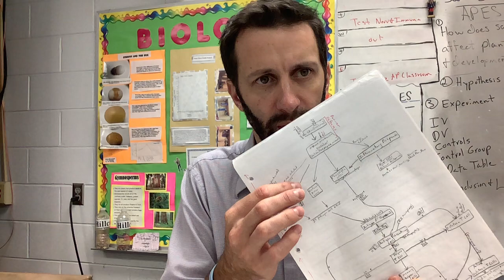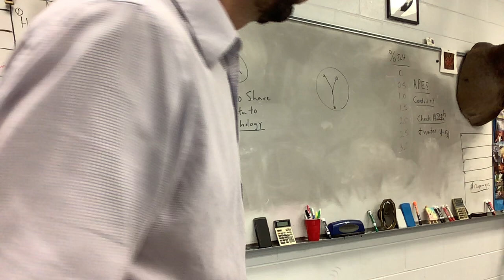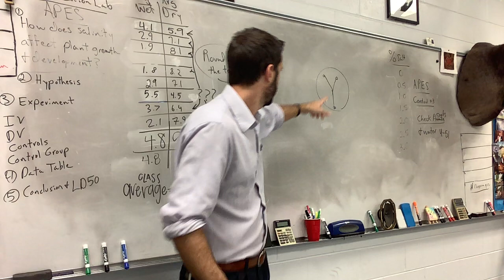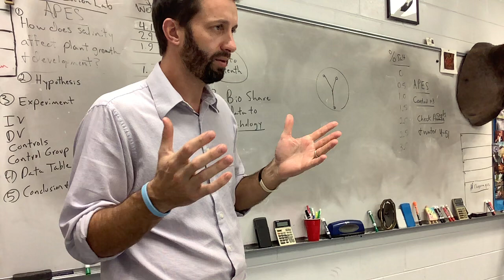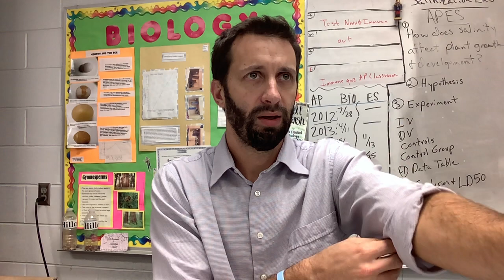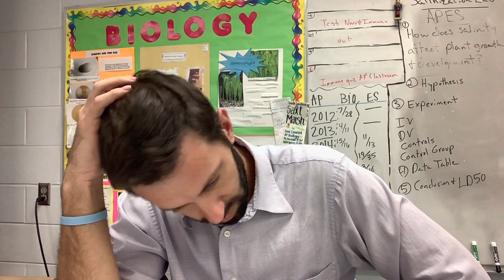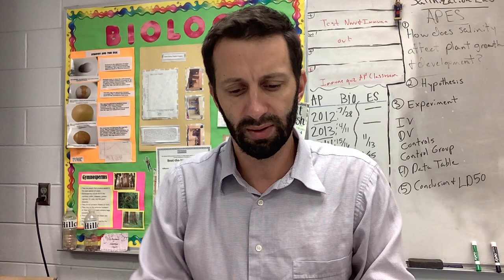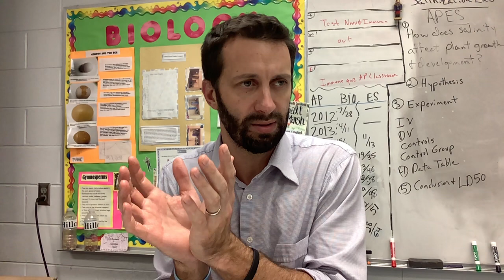Ap bio 2-9 day